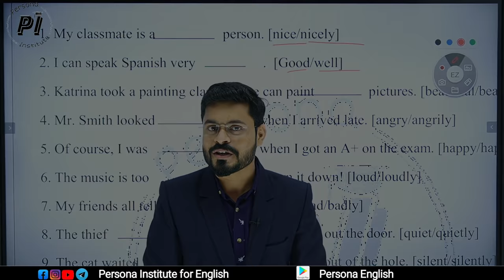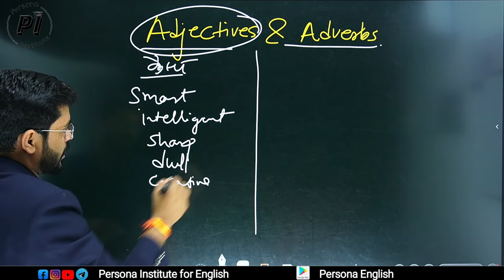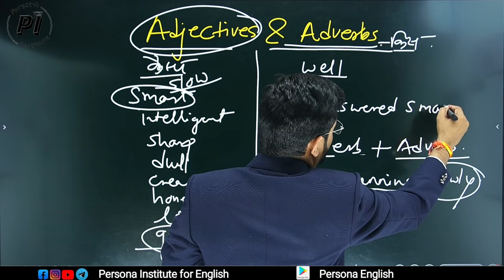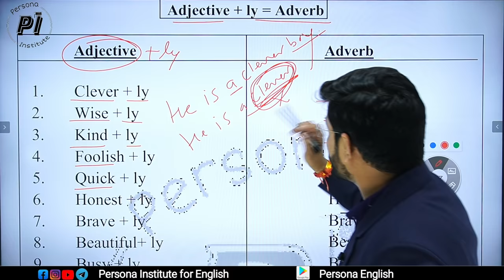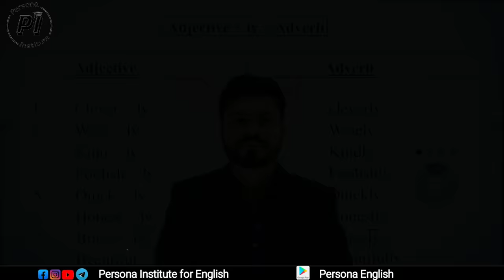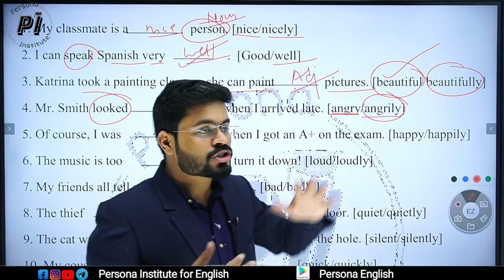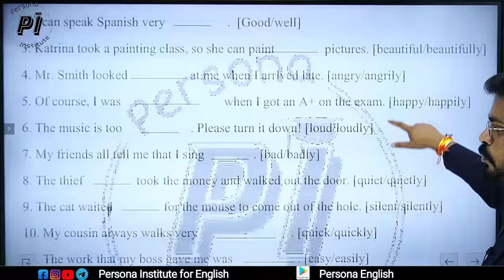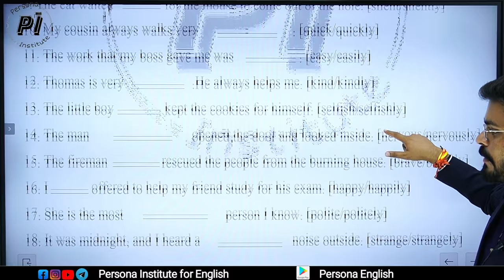Adjectives & Adverbs : Uses & Difference // How to differentiate between Adjectives and Adverbs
This is the session where you can learn the difference between Adjectives and Adverbs in English. This video lesson will help you to differentiate the actual difference between Adjectives and Adverbs.